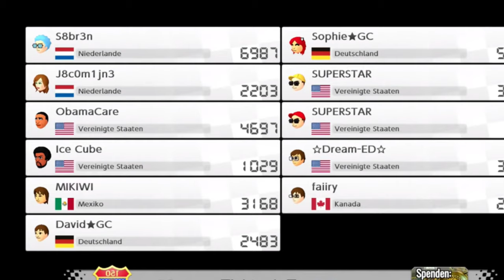Infovideo: Ich bin ab morgen im Urlaub, und danach auf der Gamescom! [DE]/[1440p60]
Infovideo: Ich bin ab morgen im Urlaub, und danach auf der Gamescom!  [ Deutsch ♦ German  ♦ 1440p @60FPS ]

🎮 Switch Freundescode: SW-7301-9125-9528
🎮 Nintendo 2DS Freundescode: 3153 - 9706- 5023
🎮 Wii U Freundescode: Spitzknoll

☞ Schnittprogramm: Adobe Premiere Pro CC 2017
☞ Designprogramm: Adobe Photoshop CC 2017
☞ Renderprogramm: Adobe Media Encoder CC 2017
☞ Audioprogramm: Adobe Audition CC 2017